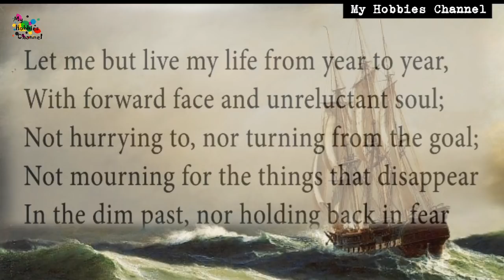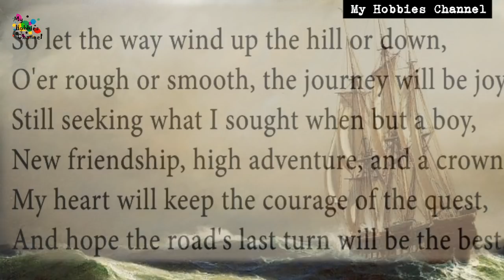The Life by Henry Van Dyke: Memory poem(song)-10th std English new syllabus:unit-1||myhobbieschannel